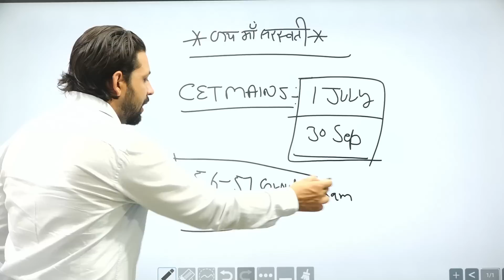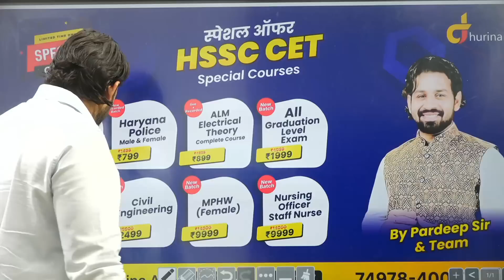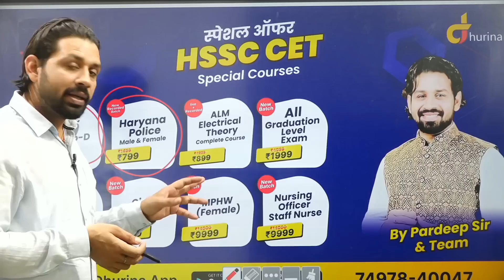Hssc Cet Mains Official Exam Date आ गयी | Gk By Pardeep Sir